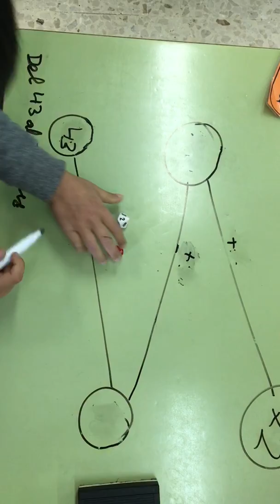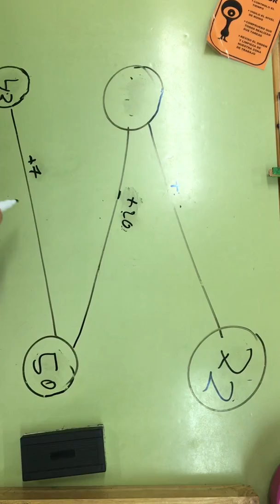JUEGO ESCALADORES III Iniciación a la resta 2018 2019